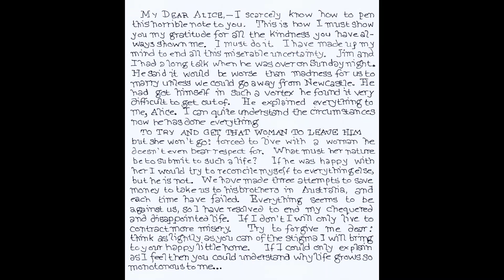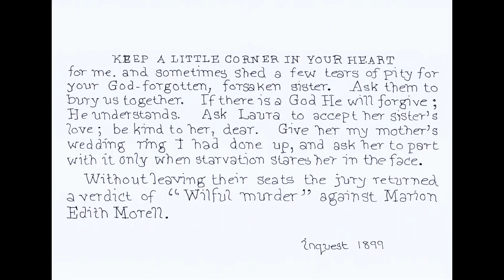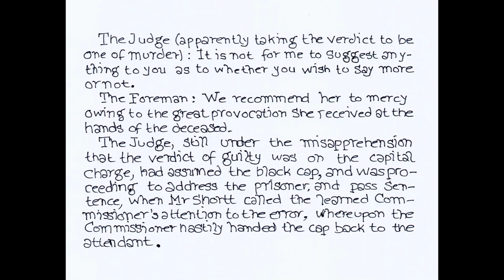Marion Morrell and the murder of James Rule, Newcastle Upon Tyne, 1899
The sad story of a romance gone wrong, James Rule was shot by Marion Morrell in Newcastle Upon Tyne in 1899. A sad and tragic story, I hope you will find it interesting.
All photos and artwork used are either my own or from the public domain.